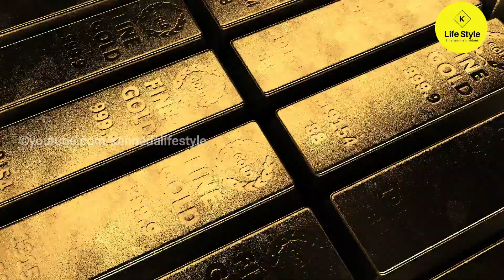Gold rate Today in India 27-08-2021 | Gold price in Karnataka | bangalore | Gold rate in kannada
Hi Viewers in this video explained about

1.petrol price per litre today in karnataka
2.diesel price per litre today in karnataka
3.Lpg Gas Price today in karnataka
4. silver rate today in karnataka
5.silver rate per 10 gram
6.silver rate per 100 gram
7.silver rate per kg gram
8. 24 carat gold rate in karnataka today
9.  24 carat gold rate per Gram
10. 24 carat gold rate per 10 gram
11. 22 carat gold rate in karnataka today
12. 22 carat gold rate per Gram
13.. 22 carat gold rate per 10 gram